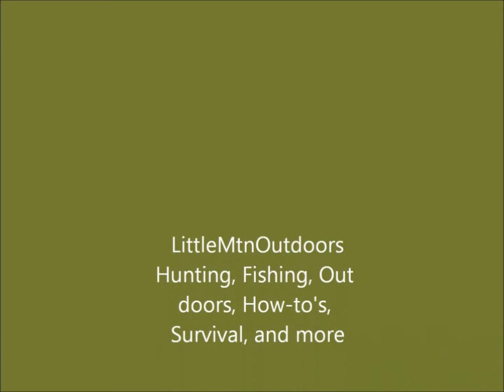Tanning a squirrel pelt with salt and VR to Luke Powell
This is the first pelt I have done like this and it turned out really well. I let mine sit salted down for three days